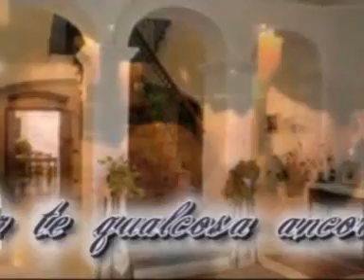Pooh Per te qualcosa ancora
Cover Musica alle tastiere Voce doppie voci  e cori Giò Bini